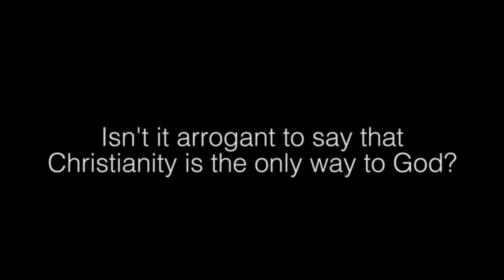Isn't it arrogant to say that Christianity is the only way to God?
How do Christians know that Jesus is the only way to God?  Apologist Michael Ramsden answers the question, Isn't it arrogant to say that Christianity is the only way to God?